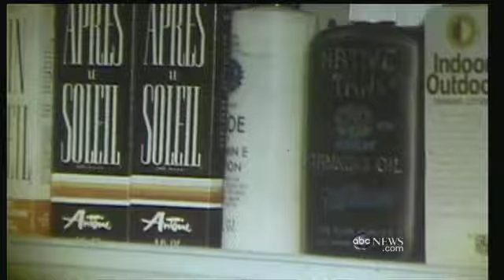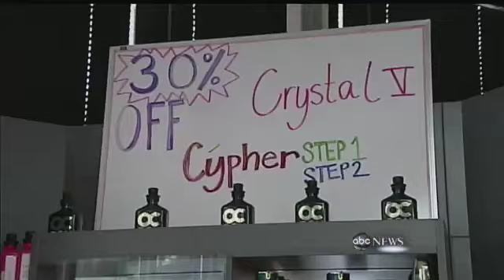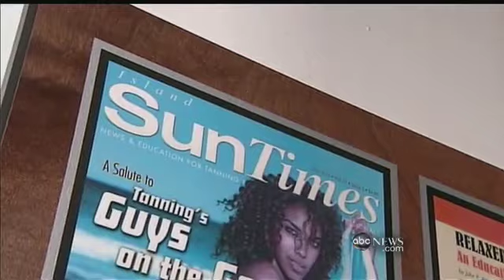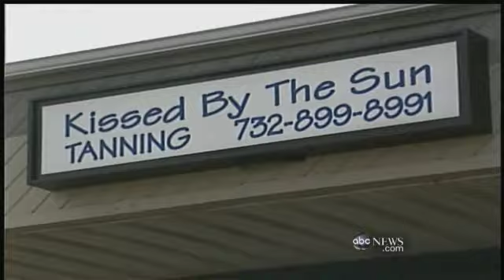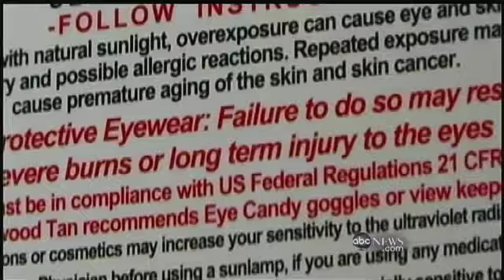The Tanning Tax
A billion dollar business to keep you bronzed now has a new tax.